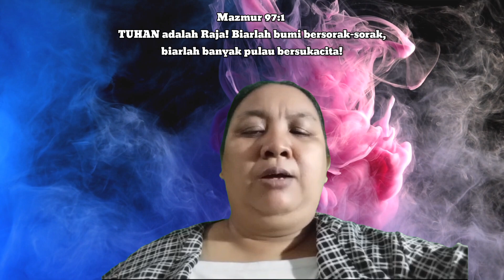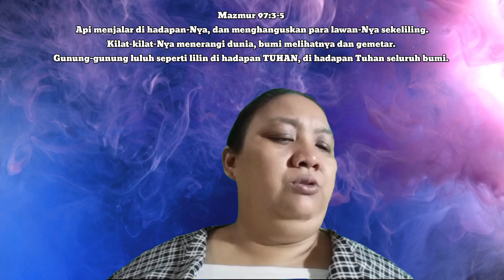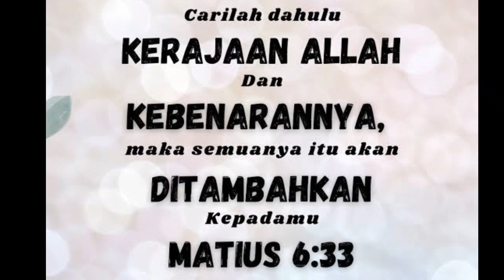3 Minutes with God "Bersukacita karena Tuhan adalah Raja" by.Maria Magdalena- Mazmur 97